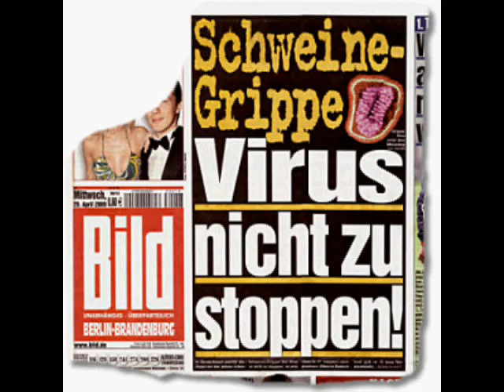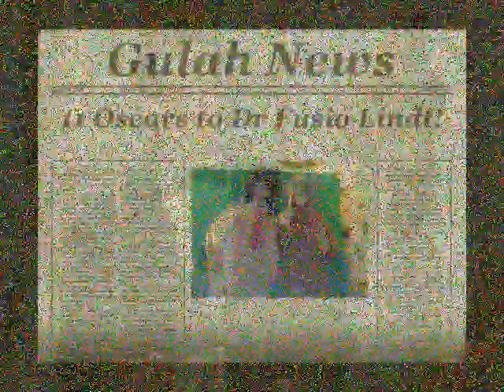Der goische Jahresrückblick 2009-Part 1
2009- wieder ein goisches Jahr das hinter uns liegt! powered by Mike Red